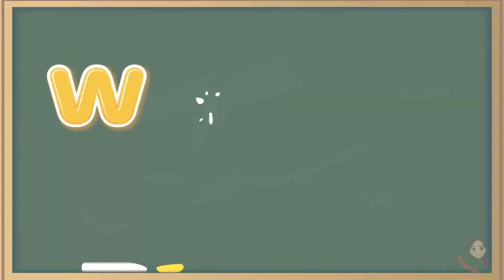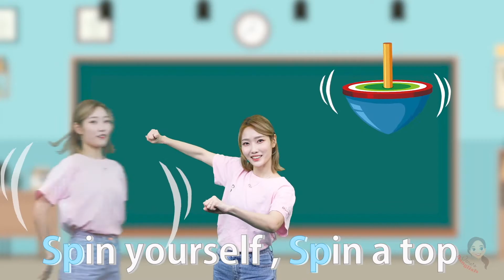Dance ABC | Word Family "SP" | 워드패밀리 | 영어동요 | 제인언니의 댕글리시 | 춤추는 알파벳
Learn English with this addictive and entertaining song and moves!
(Subtitles included)

☞Jane composes her songs, creates her own choreographies, edits, and produces all the videos by herself :)

Jane's Instagram: @o.jane.iam

영어공부는 무조건 쉽고 재미있게!
아이들이 좋아하는 중독성 강한 춤과 노래로
보기만해도 영어도 쑥쑥 늘고 키도 쭉쭉 크고♥️
영어가 저절로 느는 댕글리시, 시작해볼까?!

자막을 설정하시면 한국어 자막이 나타날거에요!

☞JANE'S DANGLISH는 제인이 작곡/작사/안무창작/기획/편집 까지 직접 합니다 :)